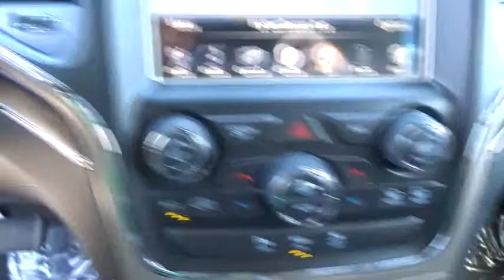2015 Jeep Grand Cherokee Costa Mesa, Huntington Beach, Irvine, San Clemente, Anaheim, CA G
2015 Jeep Grand Cherokee
2015 Jeep Grand Cherokee Limited - Stock#: GC30894 - VIN#: 1C4RJEBG6FC719336